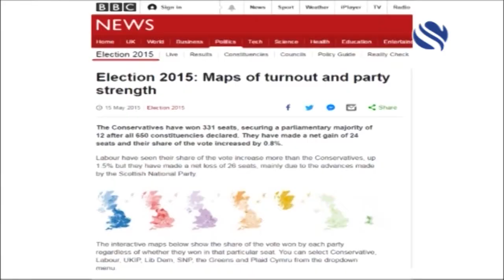Swindon Community talk about Snap General Election 2017